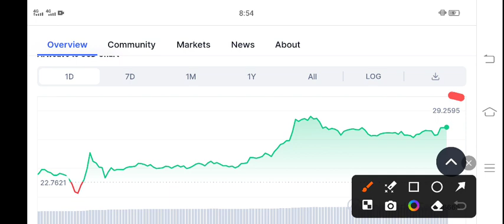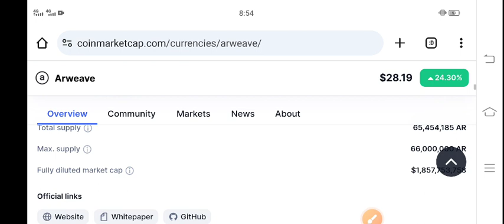Arweave AR Coin Price Prediction! AR Coin Latest News Today